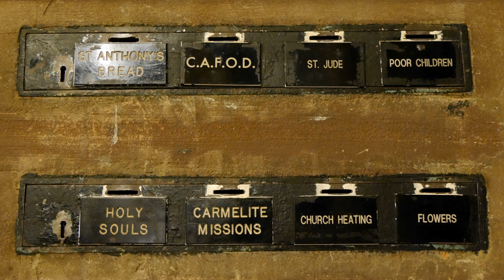Offertory | Wikipedia audio article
This is an audio version of the Wikipedia Article:
Offertory

SUMMARY
The offertory (from Medieval Latin offertorium and Late Latin offerre) is the part of a Eucharistic service when the bread and wine for use in the service are ceremonially placed on the altar.

A collection of alms from the congregation, such as may take place also at non-Eucharistic services, often coincides with this ceremony.
The Eucharistic theology may vary among those Christian denominations that have a liturgical offertory.
In the Roman Rite, the term "Preparation of the Gifts" is used in addition to the term "Offertory" (both capitalized) or, rather, the term "Preparation of the Gifts"  is used for the action of the priest, while the term "Offertory" is used for the section of the Mass at which this action is performed in particular when speaking of the accompanying chant.